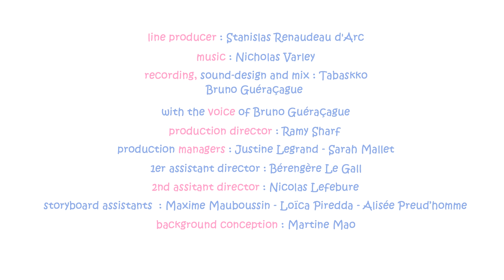Molang | The Cherries 🍒 | Funny Cartoons For Kids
In Prehistory, Molang and Piu Piu go cherry picking. But the country walk ends up becoming a perilous adventure. From here the invention of agriculture…

➤ About the Show:
Molang and Piu Piu’s timeless friendship goes back a long way. From the Stone Age to the 20th century, the two kind and inseparable friends take over myths and History with their invariable wit and good spirit.